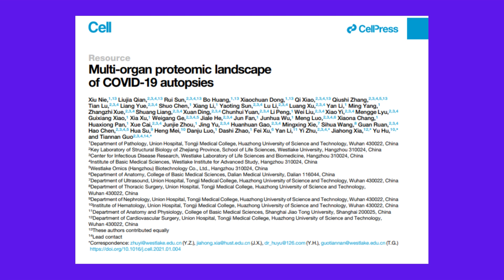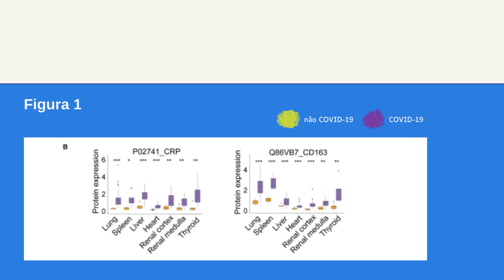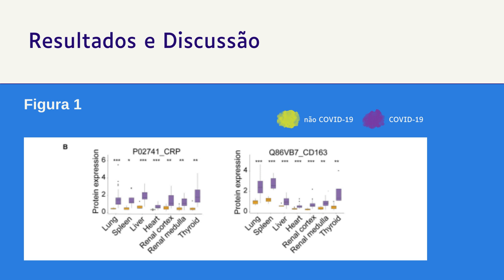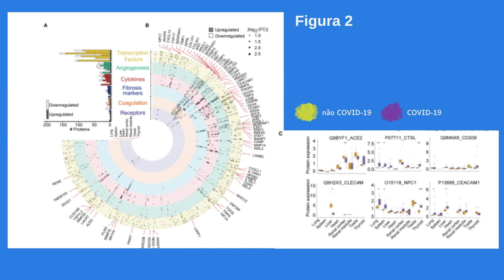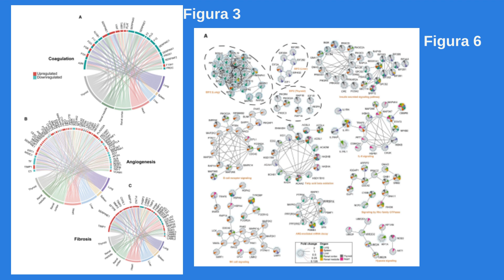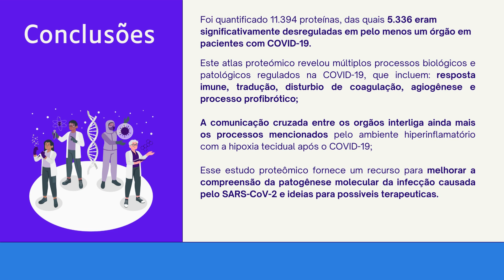Artigo 3 - Thais Dias